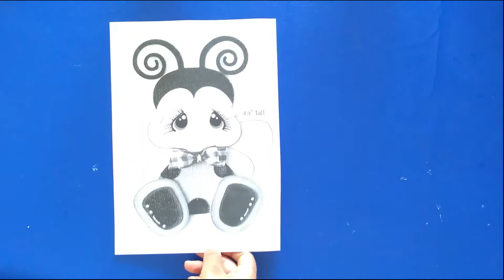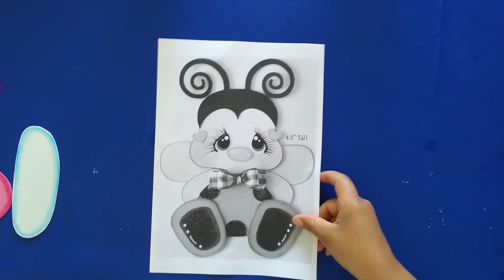Abejita tierna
Hoy aprenderemos a elaborar un linda abejita tierna para decorar espacios, portafolios o cuadernos de las más pequeñas del hogar.